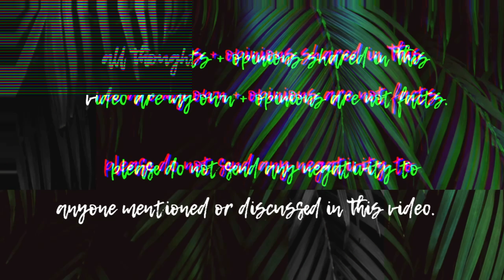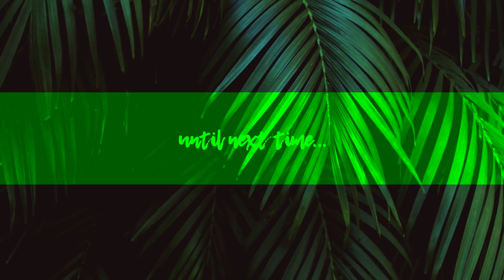WITHOUT A CRYSTAL BALL HAND DELIVERING MORE HYPOCRISY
Alright, let’s go over Without a Crystal Ball “Am I OK” video that is now deleted... surprise surprise!

Thank you for taking the time out of your day watch my video, I appreciate your support! I do not have a filming schedule right now, I just try to post as often as possible while keeping the quality over the quantity.

All thoughts and opinions shared in this video are my own and opinions are not facts. Please do not send any negativity to anyone mentioned in this video.